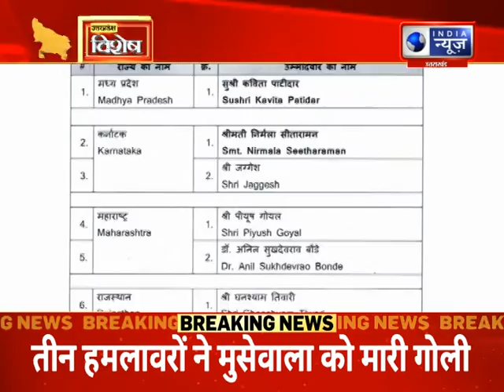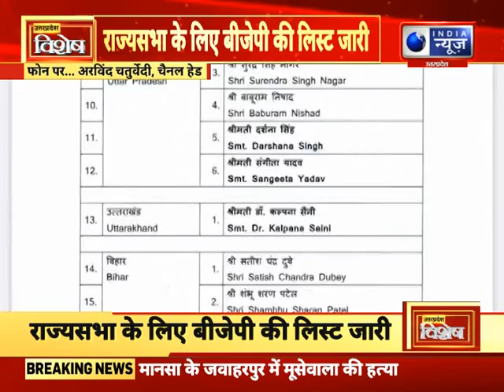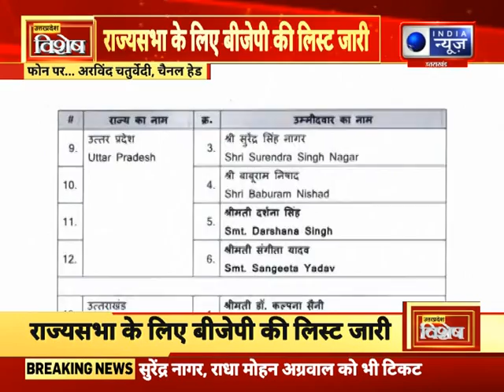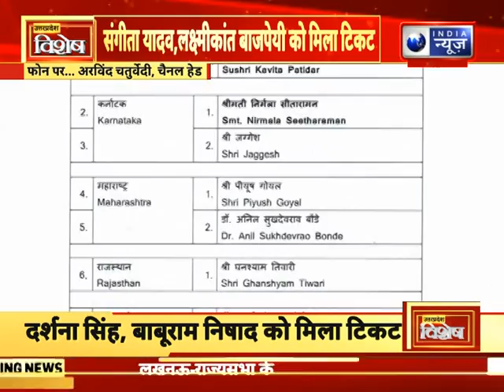इंडिया न्यूज़ UP/UK का UP Vishesh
देखिए दिनभर की बड़ी खबरें एक विशेष अंदाज़ में इंडिया न्यूज़ उत्तरप्रदेश के साथ I India News UPUK